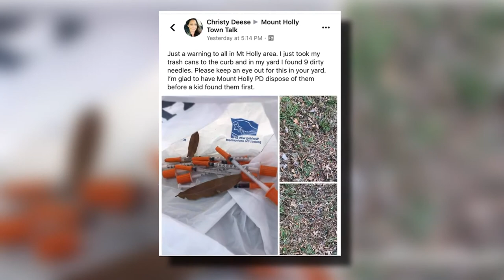NC woman finds nearly a dozen used syringes — some with blood — in front yard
Christy Deese says someone turned the area in her front yard, where she keeps her trash bins, into a temporary landfill for syringes.